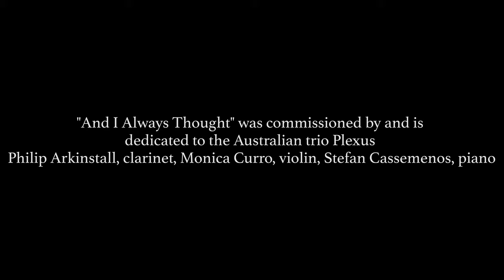Bresnick "And I Always Thought" | Graeme Steele Johnson, clarinet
Martin Bresnick: And I Always Thought (2015)

Graeme Steele Johnson, clarinet
Elly Toyoda, violin
Lisa Moore, piano

And I Always Thought (2015) is a musical trope based on two poems of Bertolt Brecht - "And I Always Thought" and "Legend of the Unknown Soldier Beneath the Triumphal Arch". Though this composition consists only of "poems without words," it is the hope of the composer that an attentive listener might sense and follow its lyric trajectory.

And I Always Thought was commissioned by and is dedicated to, Plexus - Philip Arkinstall, clarinet, Monica Curro violin and Stefan Cassemenos piano.

-Martin Bresnick

After B.B.

And I Always Thought

And I always thought that the simplest words
Must be enough.
When I say how things are
Everyone's heart must be torn to shreds.
That you'll go down if you don't stand up.
Surely you see that.

Legend of the Unknown Soldier beneath the Triumphal Arch

We came from the mountains and from the
Seven Seas to kill him.
We abandoned our work and stood
In the collapsing cities, calling to each other
In many languages,
From the mountains to the seven seas,
Telling where he was.
Then in the fourth year we killed him.

There were present:
Those whom he had been born to see
Standing around him in the hour of his Death.
And a woman was present, who had given him
Birth, and who had said
Nothing when we took him away.
Let her womb be torn out.
Amen.

But when we killed him
We made him unrecognizable
So that he should be the son of no man.

And we dug him out from under the metal,
Carried him home to our city, and
Buried him beneath a Triumphal Arch
Which weighed one hundred thousand pounds,
So that the Unknown Soldier in
No circumstances stand up on
Judgment Day, and walk before God,
Though once more in light,
Pointing his finger and expose us,
Who can be recognized,
To Justice.

Video Mateusz Zechowski
Video Editor Elly Toyoda
Audio Engineer Greg DiCrosta
Audio Editor Nick Lloyd
Firehouse12 Studio B